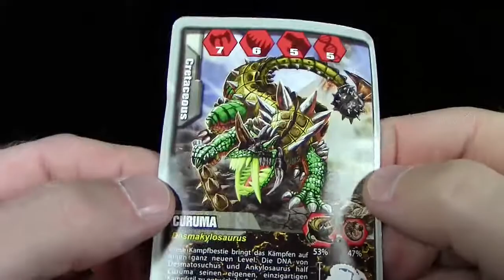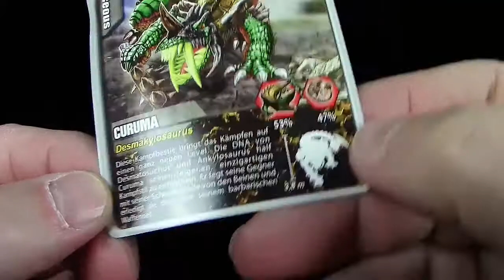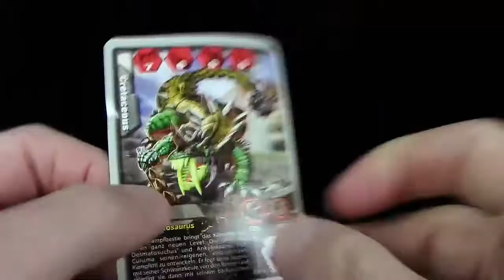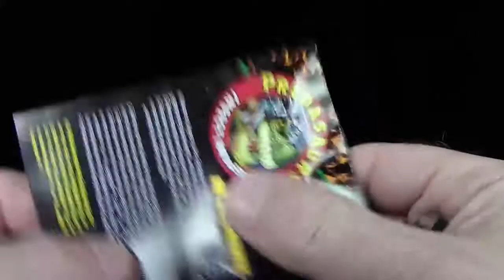Predasaurs™ vs Insectasaurs™ - Curuma - Unboxing & Review / 2014 Re-Upload